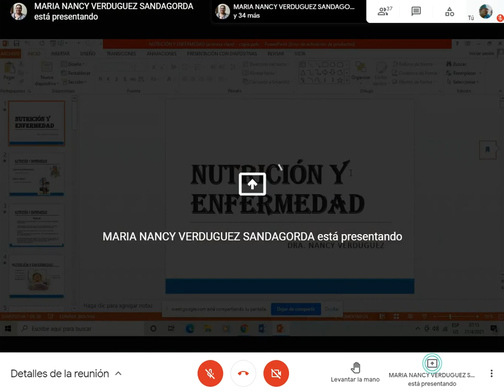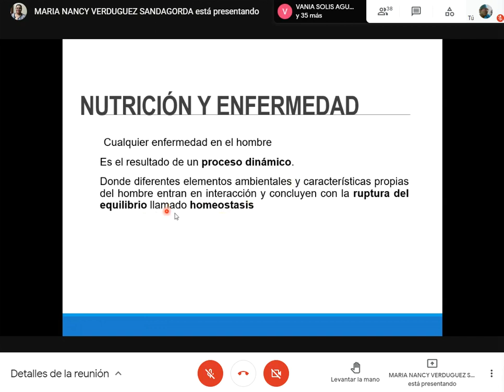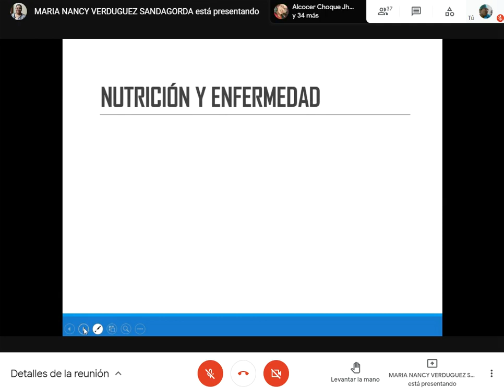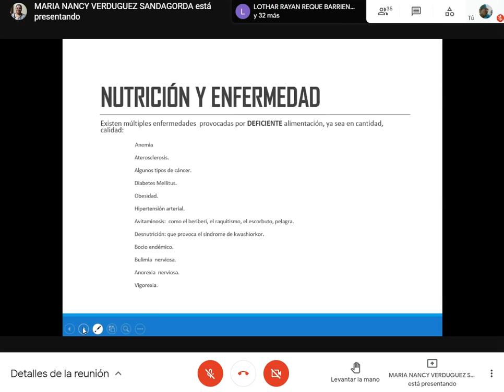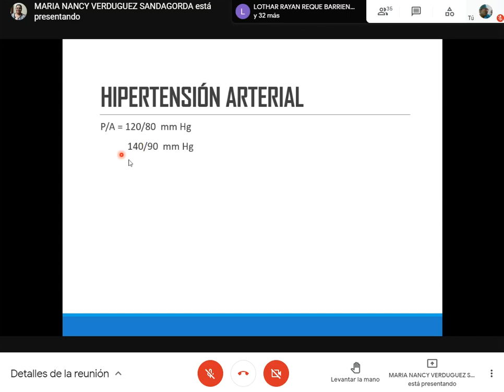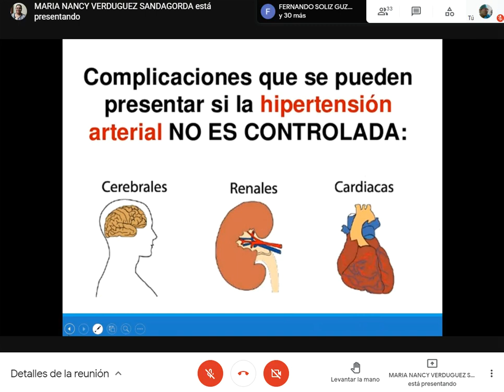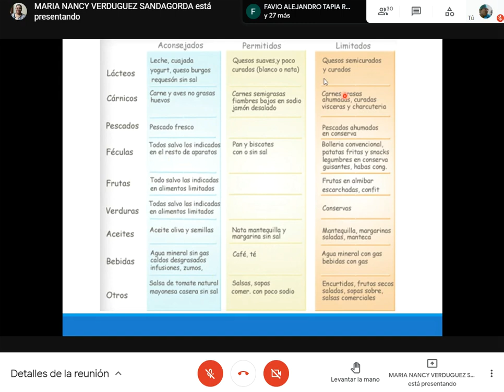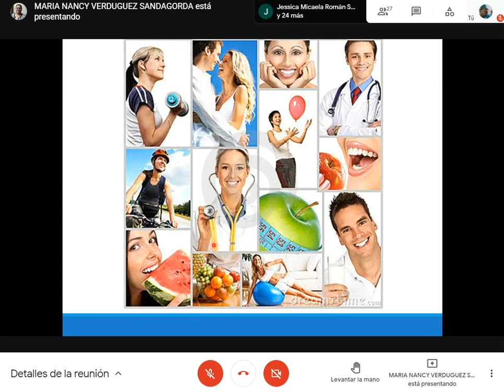0421 Nutrición y Enfermedad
Nutricionn 0700am
Dra. Maria Verduguez